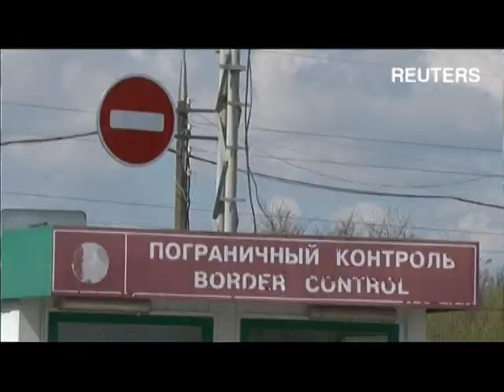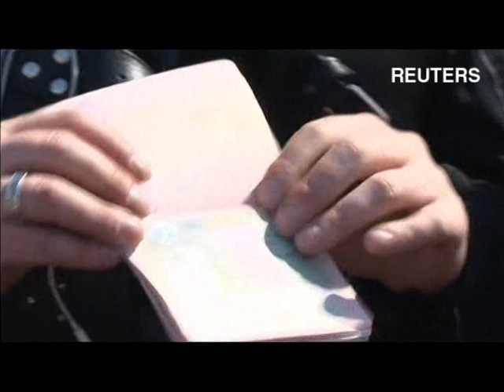"Волков" Путина не пустили в Польшу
Польские пограничники отказали "Ночным волкам" во въезде

Польські прикордонники відмовили "Нічним вовкам" у в'їзді